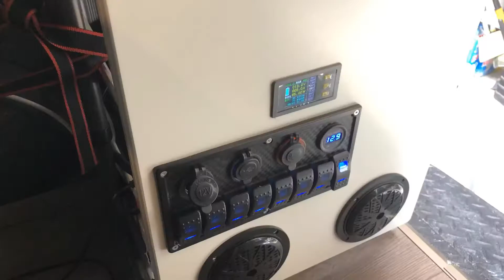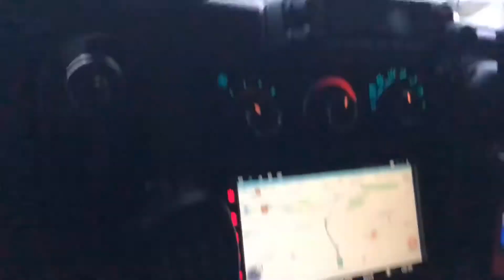【vanlife VLOG】Tom大神自改房车vanlife，带你去看北美最大的穿越越野车展Overland Expo！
我是pikavanlife的Tom大神

在尝试了各种不同的自驾出行方式以后，我们决定在2018年改装一辆属于我们自己的面包车，用一种叫做vanlife的旅居方式，开始我们在路上的生活

在这个VLOG系列里，我想带你们开着这辆名为“大白”的van，走走停停，看看北美的自驾vanlife生活，体会在路上最真实的一面，有欢笑、有美景、有尴尬，也有惊险。

第一站我们要去到一个叫Overland Expo的聚会，据说这是个越野改装界的一大盛典，这一路会发生什么有趣的故事呢